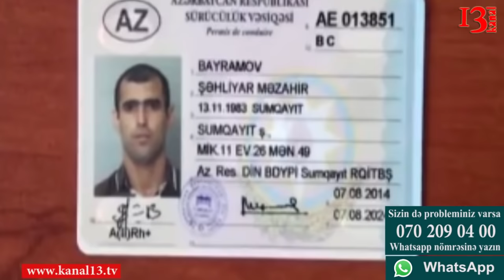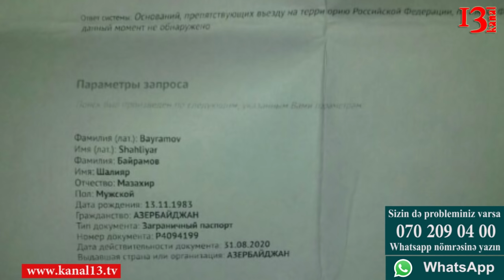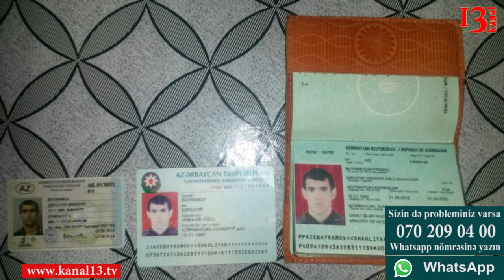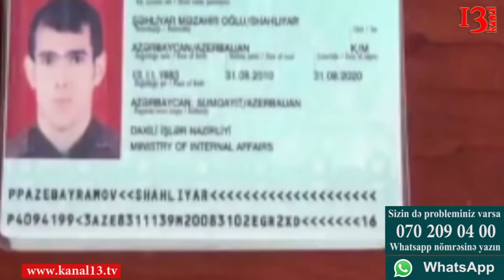Bir atanın fəryadı: Şəhriyar 5 aydır ailəsini görə bilmir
Beş aydır ki, ailəsinin, övladlarının üzünü görə bilməyən Şəhriyar Bayramov çarəsiz qalaraq KANAL13-ə müraciət edib.
Onun Rusiyaya girişinə 3 illik  qadağa qoyulub. 33 yaşlı Şəhriyar Rusiya vətəndaşı ilə ailə həyatı qurub. 12 ildən çoxdur davamlı olaraq ailəsini görmək üçün Mahaçqalaya gedir, sonrada Azərbaycana Sumqayıta geri dönüb. Sonuncu dəfə Rusiyaya ailəsinin yanına gedərkən onu Rusiya sərhəddindən buraxmayıblar.  Əlavə məlumatları video materialımızdan izləyə bilərsiniz.